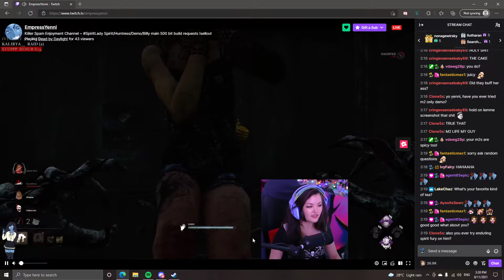Teacher Nick VS Bully Declan